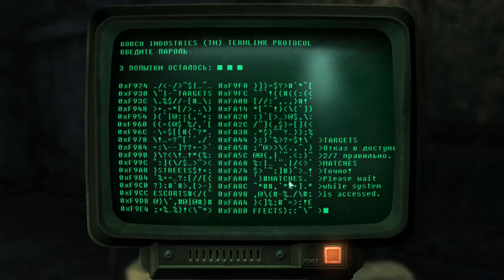Fallout 3 ► ПОМОЩЬ МОЙРЕ ► №3